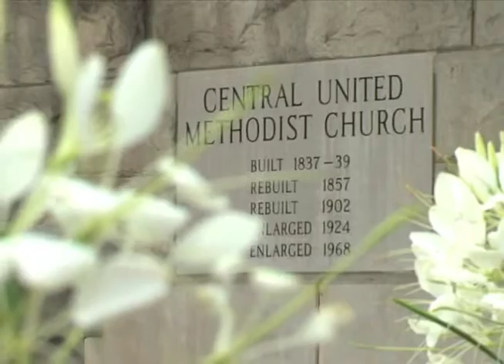A Pruning Psalm - 2-23-14 - Sermon - Dr. Rob Blackburn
Dr. Rob Blackburn speaks on 2-23-14 at Central United Methodist Church in Asheville, NC